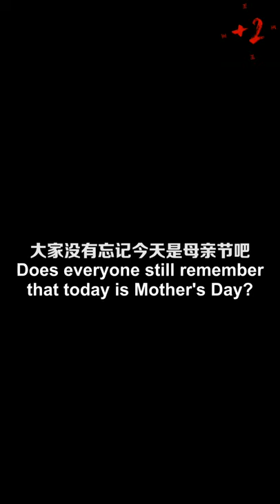[Eng/Spa/Pt-Br/Per] 200510 Jackson Wang Quarantine Vlog Day 5 (Street Dance of China)